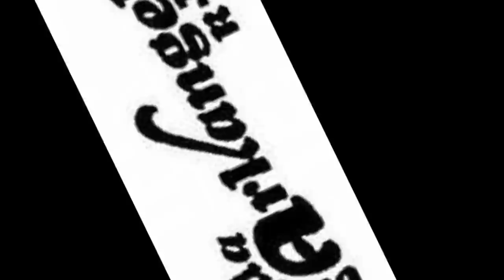Magda Otilia Banda Arkangel R15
Banda Arkangel R15